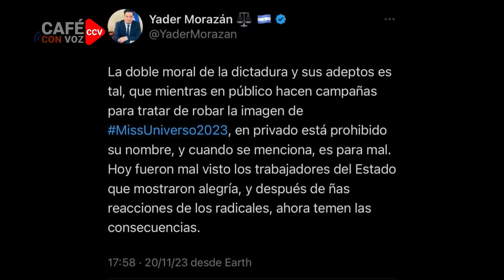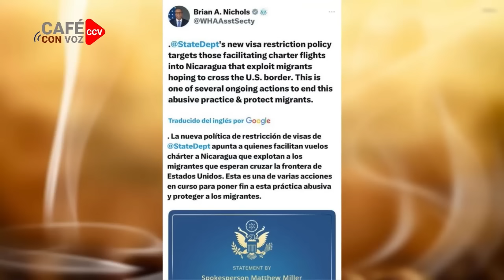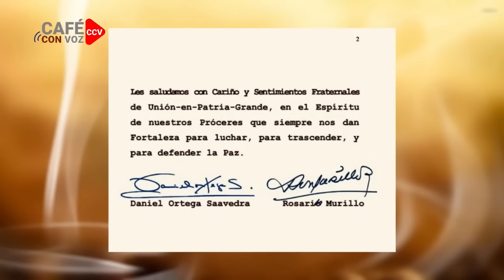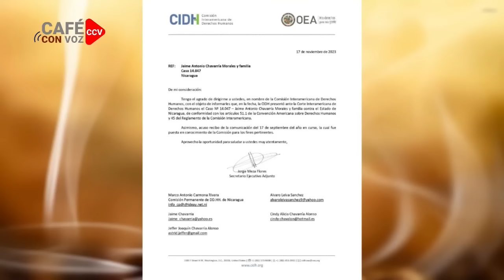CAFE CON VOZ | EN CONTEXTO CON LUIS GALEANO / 21 DE NOVIEMBRE 2023